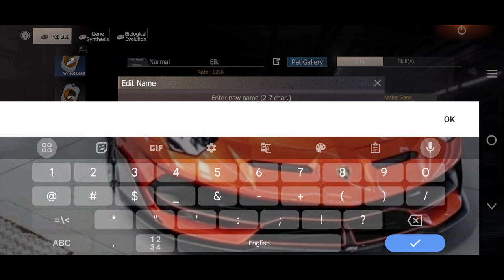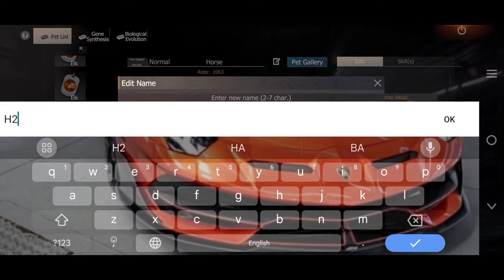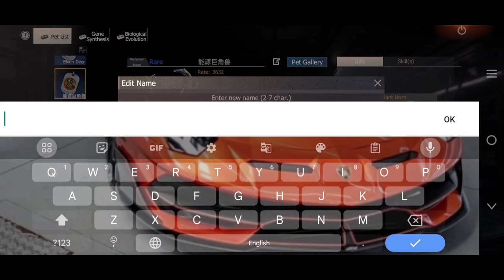HOW TO MAKE PARMANENT PEGASUS FOR EVERY SERVER (FREE) | LAST DAY RULES SURVIVAL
⚡ Easy to contact with Carlo ⚡ :-